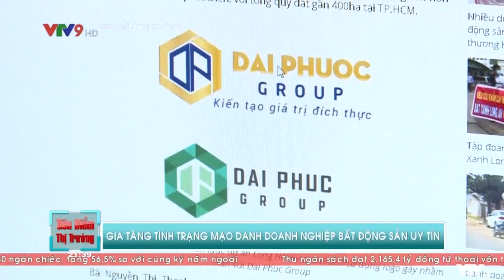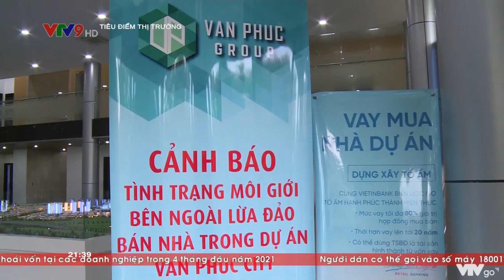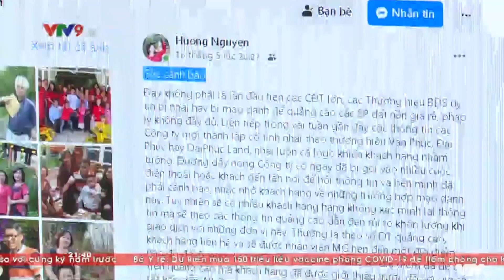Chia sẻ của đại diện Tập đoàn Hưng Thịnh về việc doanh nghiệp bị nhái thương hiệu (trên VTV9)